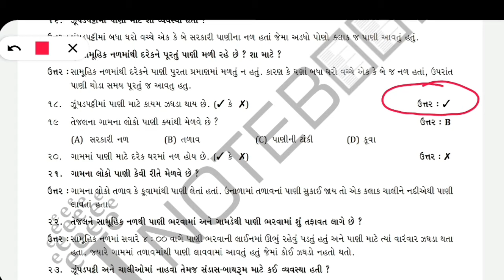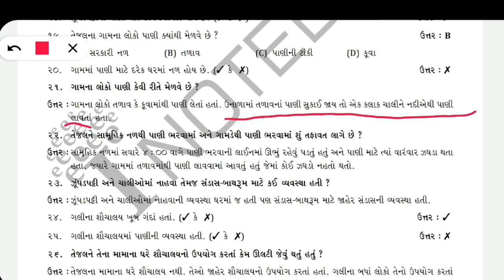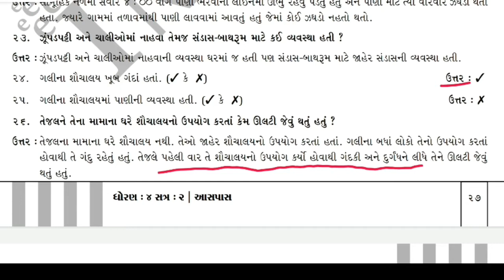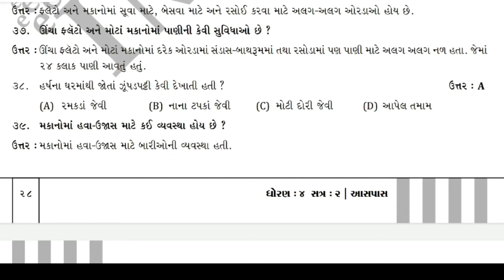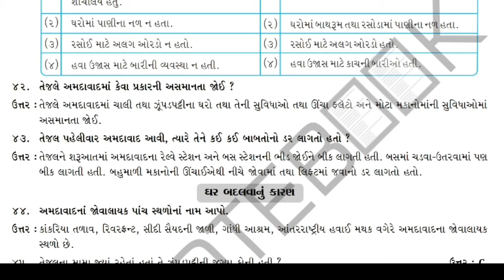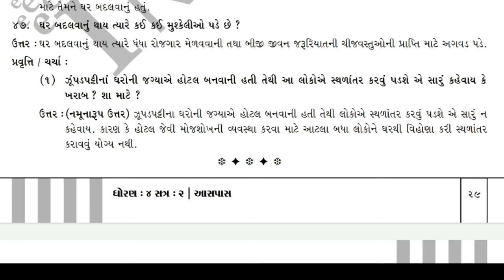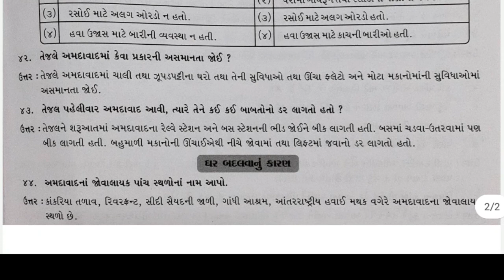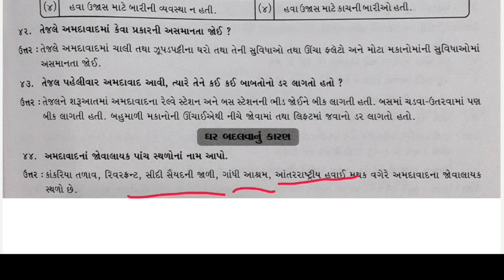STD 04 AASPAS CH 17 PART 01